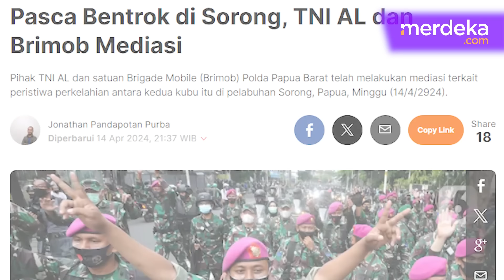Kronologi Lengkap Bentrok Mengerikan Anggota TNI AL Vs Brimob di Pelabuhan Sorong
MERDEKA.COM - Anggota TNI AL terlibat bentrokan dengan Brimob di Pelabuhan Sorong, Papua Barat Minggu (14/4) pagi.

Kadispenal Laksamana Pertama I Made Wira Hadi mengatakan, bentrokan bermula ketika anggota Pomal Lantamal IV/Sorong sedang bertugas menjaga pelabuhan untuk para pemudik.

Informasi beredar diduga bentrokan dipicu karena anggota Pomal menegur Brimob Polda Papua Barat karena keluar masuk ruang tunggu pelabuhan sambil membawa penumpang.

Namun Wira belum mengetahui secara pasti apa penyebab sampai terjadi bentrokan sesama aparat tersebut.  (didi/afida)